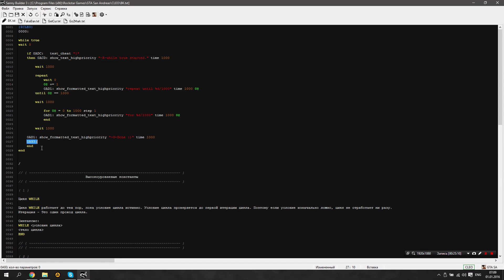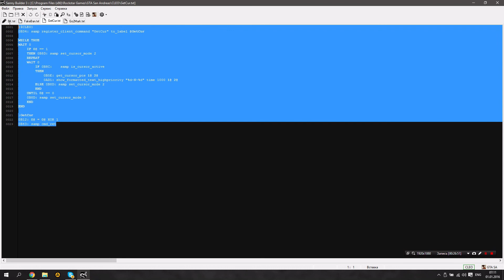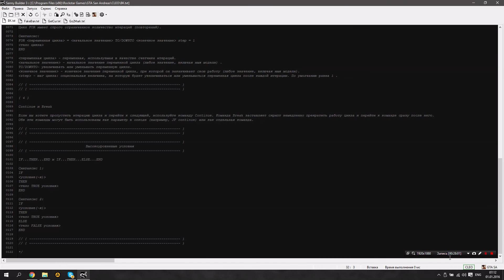[Изучаем CLEO: #27] Высокоуровневые конструкции.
▽ ЕЩЁ ▽ ЕЩЁ ▽ ЕЩЁ ▽ ЕЩЁ ▽ ЕЩЁ ▽ ЕЩЁ ▽ ЕЩЁ ▽ ЕЩЁ ▽ ЕЩЁ ▽ ЕЩЁ ▽ ЕЩЁ ▽ ЕЩЁ ▽ ЕЩЁ ▽ ЕЩЁ ▽ ЕЩЁ ▽ ЕЩЁ ▽ ЕЩЁ ▽

В этом видео я покажу Вам, как работать c высокоуровневыми конструкциями.

P.S. Да, да. Я знаю, что это не константы, а конструкции. Sorry тупанул x) .

Название: BONES - Air

Если вы хотите помочь мне в развитие:
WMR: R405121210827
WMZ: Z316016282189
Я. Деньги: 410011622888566